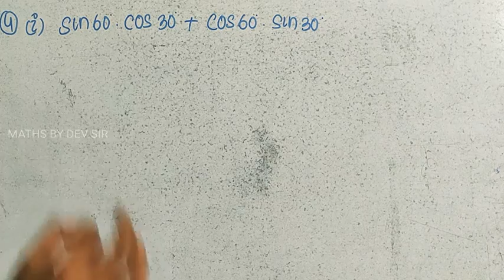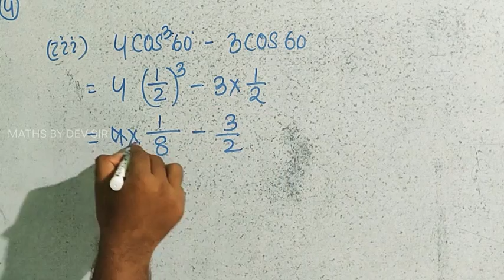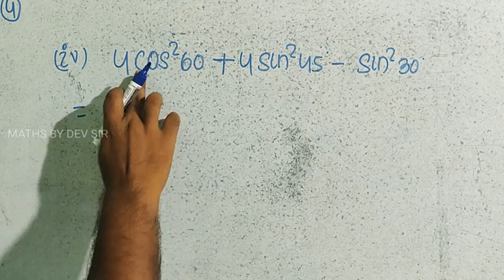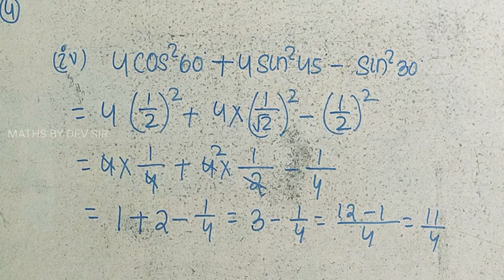ନବମ ଶ୍ରେଣୀ ତ୍ରିକୋଣମିତି,9th class trigonometry number wise solution for odia medium student